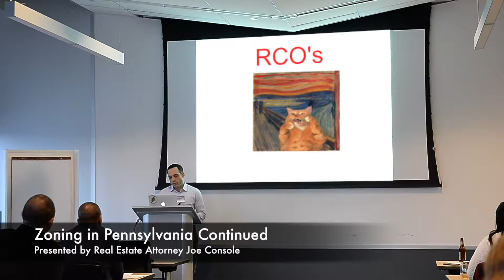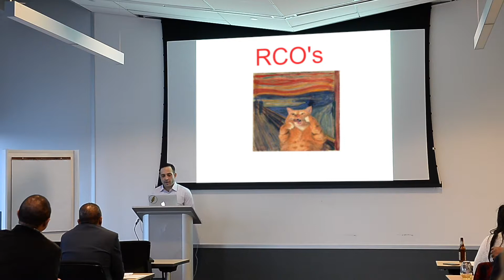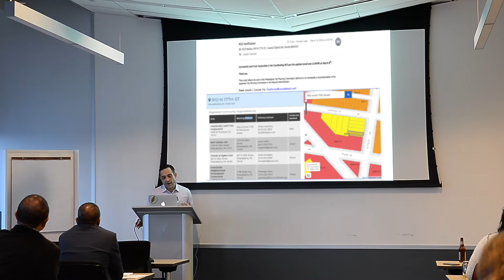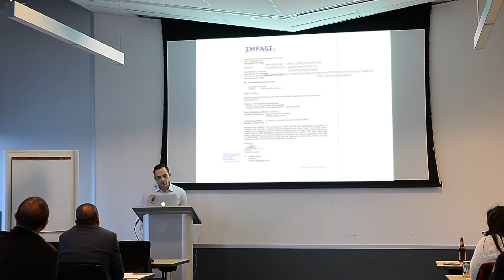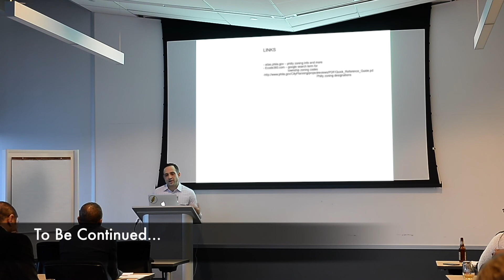Effectively Dealing With RCO's + ZBA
Zoning in Pennsylvania presented by Real Estate Attorney Joe Console